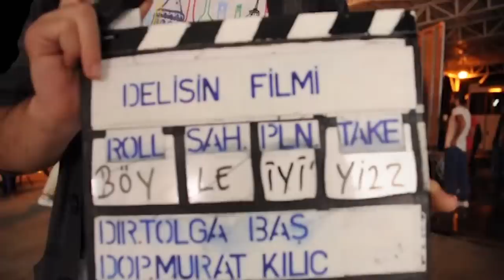Delisin! Delisin! "Hamam Tası Gümüşten" Hüseyin Kağıt Müzik Klip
24 Ekim'de vizyona girecek olan Delisin Delisin filmine özel Hüseyin Kağıt'tan muhteşem bir klip sizlerle.